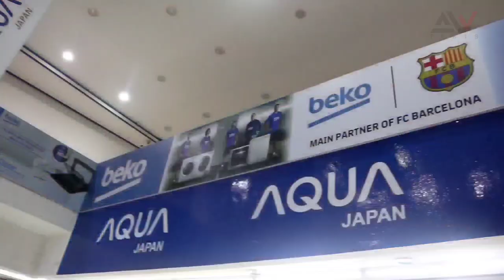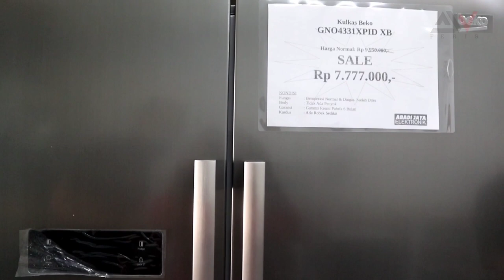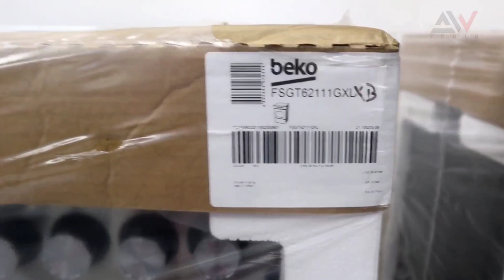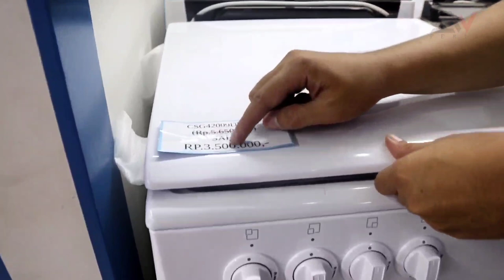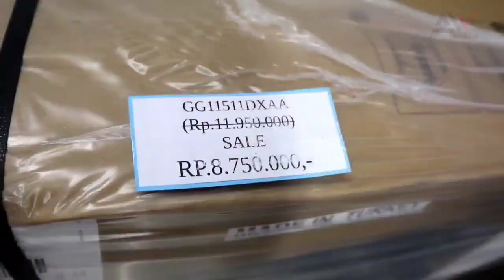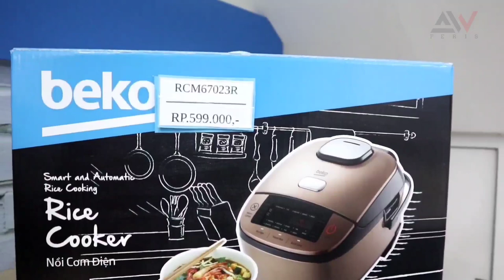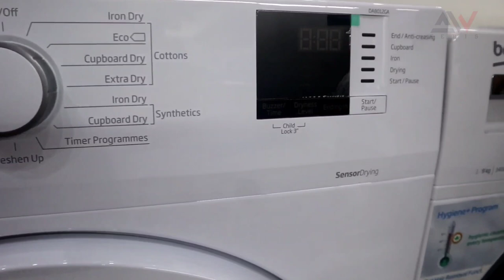Eps.2 GREBEK TOKO | Abadi Jaya Blok A, Pesta Clearance Siapa Cepat Dia Dapat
Grebek toko Eps.2 kali ini kita mendatangi salah satu toko elektronik terlengkap & terpercaya di Jakarta Selatan. Produk dijual disini dari merk2 ternama didunia.

Ada spesial promo CLEARANCE disini dimana produk2 yg masih bagus, hanya bekas display & pameran dijual dengan harga yang separuhnya dari stock baru... Gokil ga??? ayo buruan dipesan siapa cepat dia dapat.

Alamat toko :
Jl. Fatmawati Raya No.47 A-B, Kebayoran Baru, Jakarta Selatan, DKI Jakarta (Tepat disamping Stasiun MRT Blok A)

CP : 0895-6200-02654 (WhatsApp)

Timestamp
00:00 Intro
00:45 Opening
01:52 Alasan Kenapa Barang Clearance Jadi Rebutan
02:30 Kulkas Kondisi Baik Dengan Harga MURAH
08:28 AC Masih Mulus
08:58 Diswasher Sedikit Penyok
09:16 Produk Wajib UMKM
09:29 Freestanding Masih Dalam Kemasan
09:56 Dispenser Galon Bawah Diobral
10:57 Clearance di Area Utama Toko
11:10 Freestanding Cooker Termurah Se-Indonesia
12:38 Produk Small Untuk Sultan
14:00 Clearance Mesin Cuci Buatan Turki
15:29 Melihat Merk Ternama Lainnya
16:12 Closing, Cara Minta Diskon Lagi & Cara Pesan